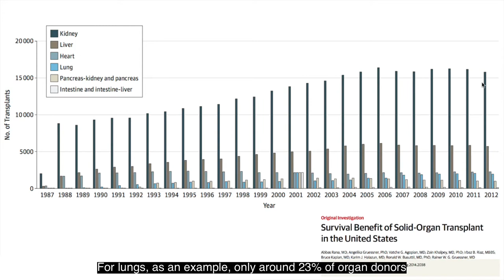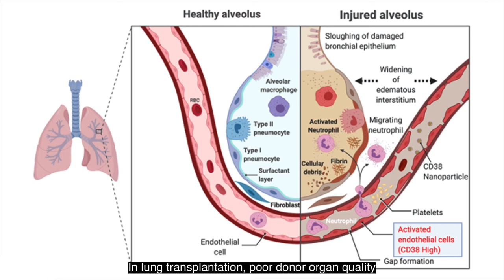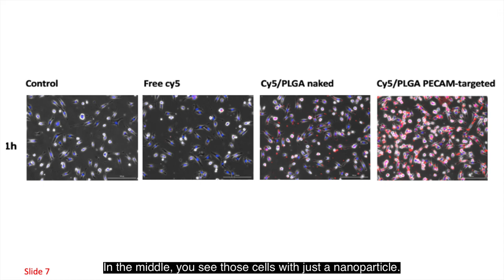A Novel Approach to Improving Transplant Outcomes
Bryan Whitson, MD, Ph.D.
Cardiothoracic Surgeon, Wexner Medical Center Division of Cardiac Surgery

Dr. Whitson has proposed a novel drug-like small molecule inhibitor that preserves donor organs, leading to improved transplant outcomes and decreased waitlist mortality. Several patents have been filed, and Whitson and team are focusing on scaleup and demonstrating efficacy. As a next step, they will form an Ohio-based start-up, moving towards an Investigational New Drug (IND) application with the FDA.

View more PITCH X talks on the PITCH X Ohio YouTube Channel.

About InnovateOhio, IP Promise and PITCH X
Born from the knowledge that we have world-changing discoveries every year that originate in universities but need help moving from lab to market, Ohio’s I.P. Promise was launched by Lt. Governor Jon Husted as an extension of InnovateOhio in fall 2019. A total of 16 Ohio universities agreed to work together to make technology commercialization faster, easier and more impactful.

PITCH X: From Lab to Market is a series of talks from university entrepreneurs discussing technologies ready to make a difference in the world through commercialization. By raising awareness for breakthrough technologies developed right here in Ohio, PITCH X is helping connect university research with private sector investment as Ohio grows its innovation economy.

For more information on PITCH X and the nomination process, visit innovateohio.gov